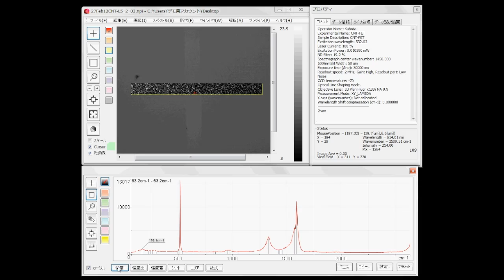CNT FET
Пиксельный анализ с помощью интуитивно понятного программного обеспечения